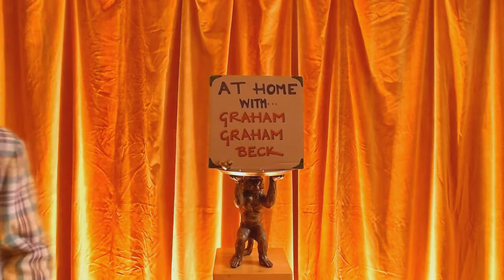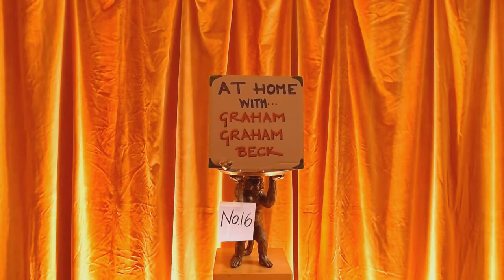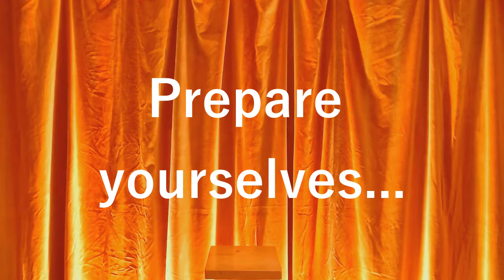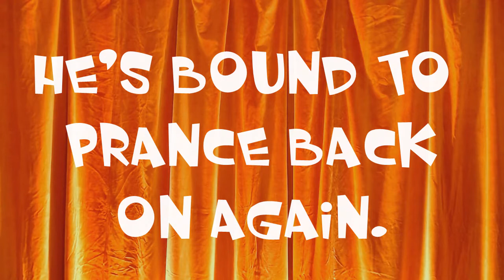At Home With Graham Graham Beck - No.16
Music, merriment & meticulously-mapped out mayhem, & all in the space of 41 minutes! Exciting, relaxing, lavish, colourful, joyful, funny & entertaining - this 'show' is none of these things. It's certainly a bit odd, though.
Join GGB on his 16th (formally Lockdown) At Home With..., & try to work out what he's actually doing. Four songs, a magic trick, a new interval 'feature' & a load of waffle, as GB introduces GGB into your home, from his home. Or should that be, from his home to your home? No matter, & to be blunt, he's done it & here it is.